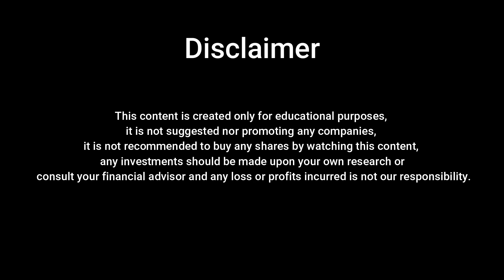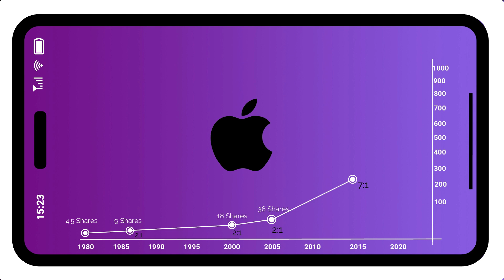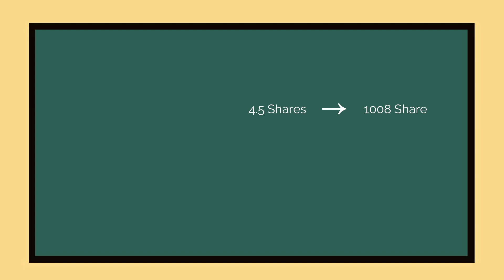What if we Invested 100$ in Apple during its IPO?!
Apple Inc. is an American multinational technology company headquartered in Cupertino, California. Apple is the world's largest technology company by revenue, with US$394.3 billion in 2022 revenue
Apple went public on December 12, 1980, at $22.00 per share
If we had invested 100$ we would get around 4.5shares,
Apple has gone through total of 5 split till day,

Video Credit:
Vidzeey

This content is created only for educational purposes, it is not suggested nor promoting any companies, it is not recommended to buy any shares by watching this content, any investments should be made upon your own research or consult your financial advisor, and any loss or profits incurred is not our responsibility.